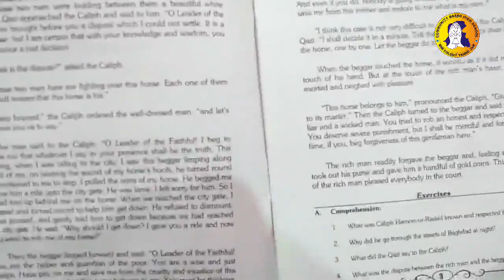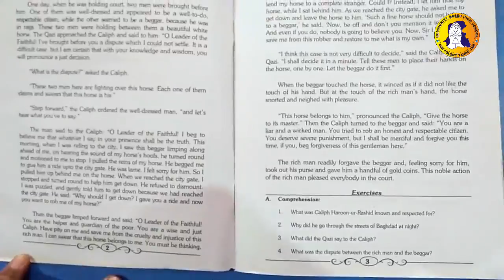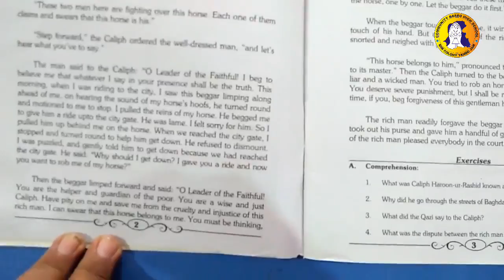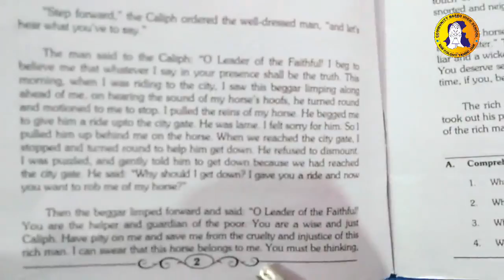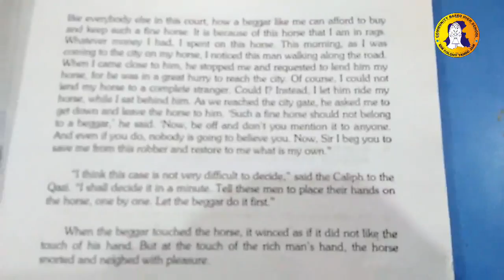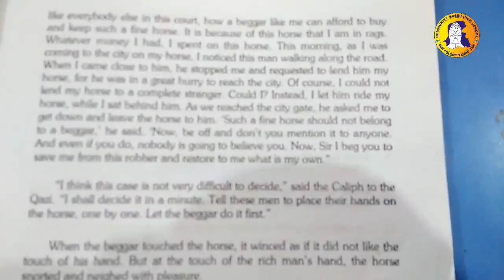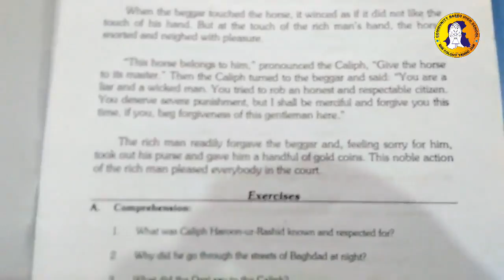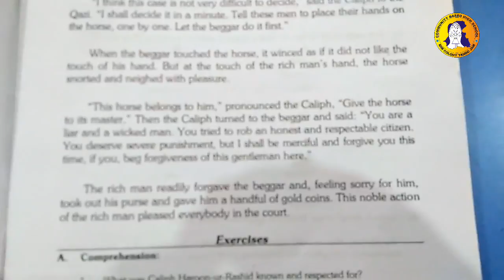2nd Lesson 3rd Lecture Class 10 English-STBB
2nd Lesson: The Wise Caliph
Lecture: 3
Class: 10
Subject: English
Date: 13th July 2020